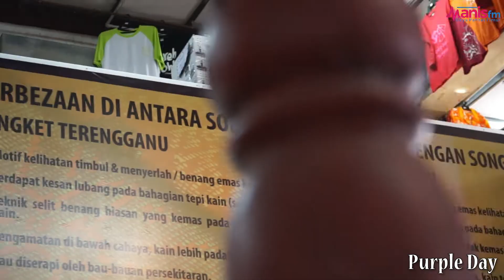Sambutan Purple Day Sedunia di Pasar Besar Payang, Kuala Terengganu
Sempena hari Ungu Sedunia Hari ini, Kai, Nura & Junhamid akan ke Pasar Payang Kuala Terengganu untuk mencari orang yang memakai pakaian atau memegang apa sahaja berwarna ungu untuk diberikan hadiah.